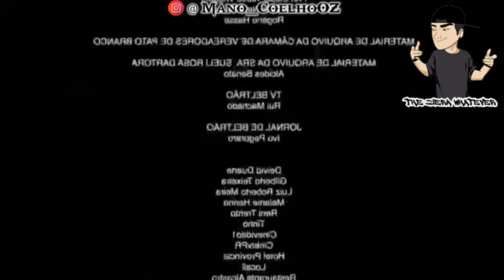Eis que Alguem me Acorda Cedo (Meme)